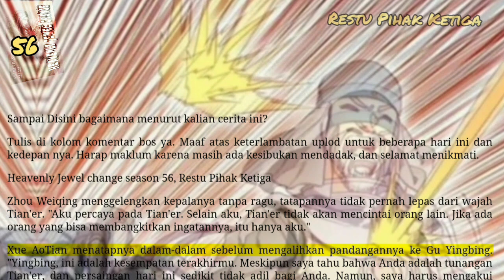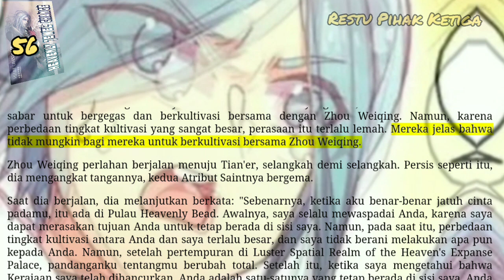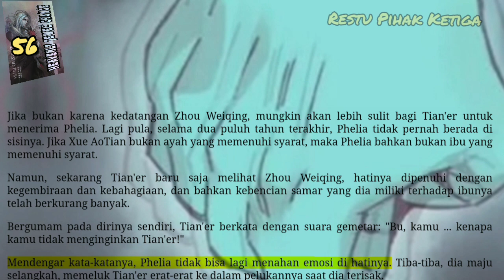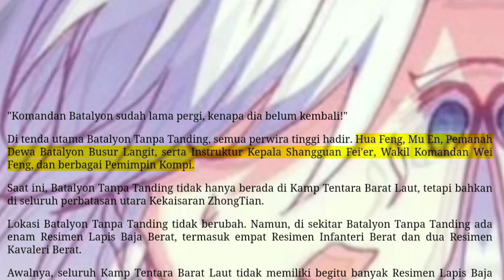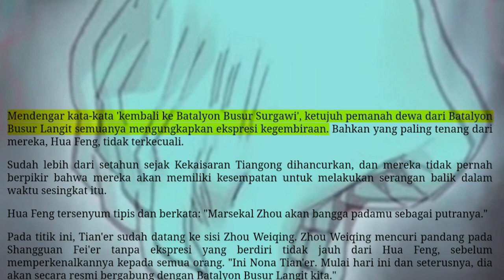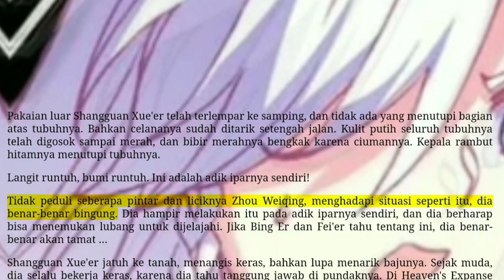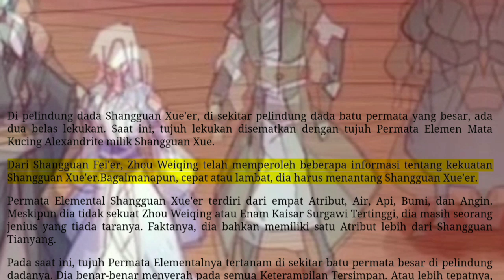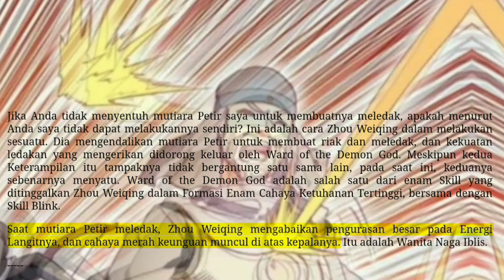Restu Pihak Ketiga, HJC 56